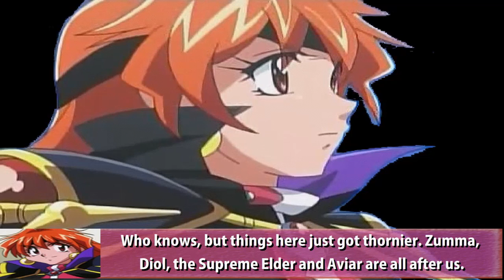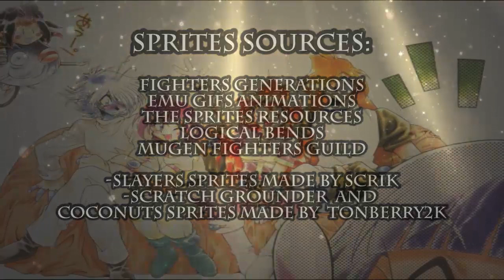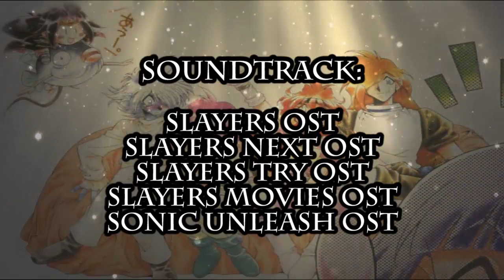Slayers Unlimited Episode 27 part 2